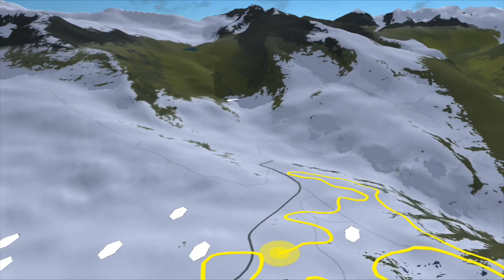MARXA BERET 2020, DESDE DENTRO: Así corrimos la prueba reina del esqui de fondo español, en Arán.